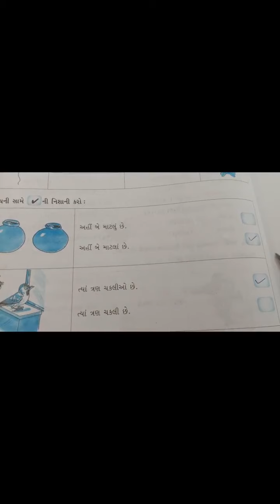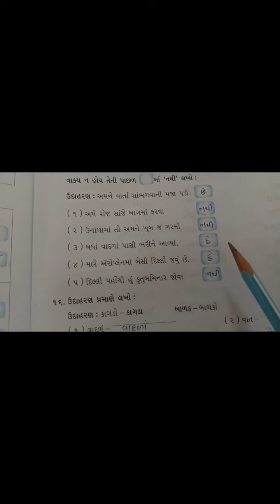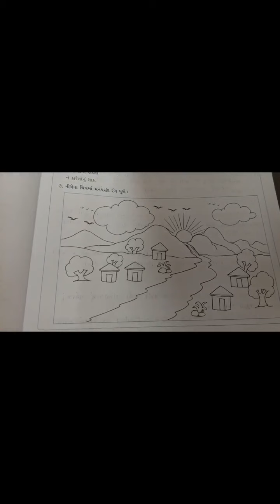std 3 કલશોર | પાઠ ૨ પોટલા ટપકે ટપ્પ (સ્વાધ્યાયપોથી) | Lecture 3